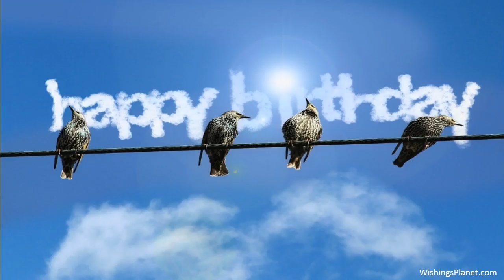Happy Birthday to Janice